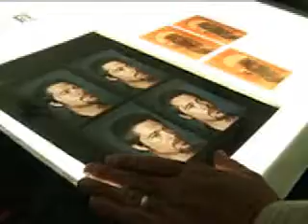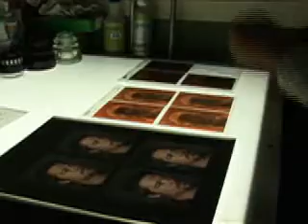Dan Winters - Best Face Forward 2, source: FLYP by Matthew Schaeffer & Tara Kyle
Master photographer Dan Winters caps an award-winning career with a collection of his lifes work. source